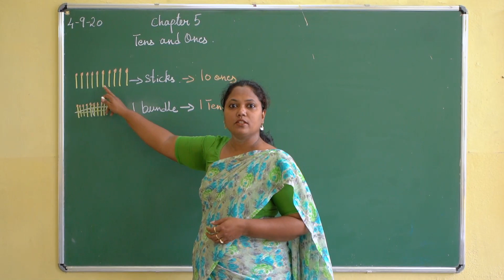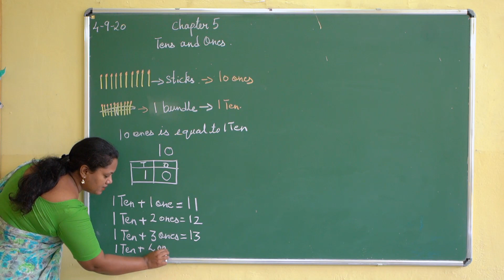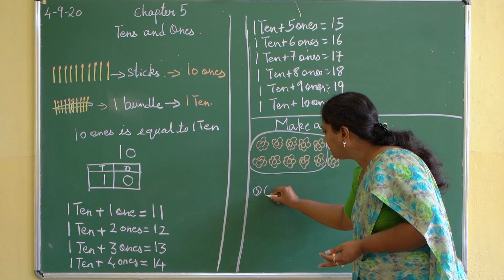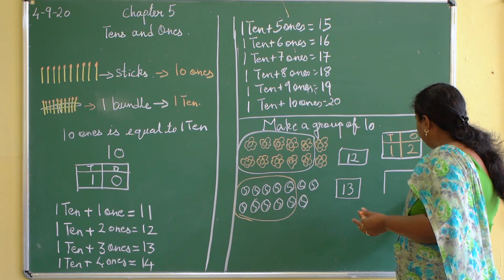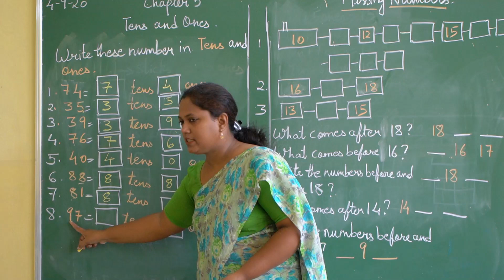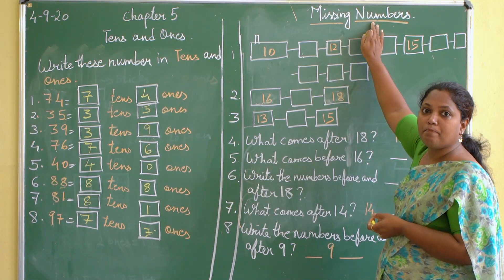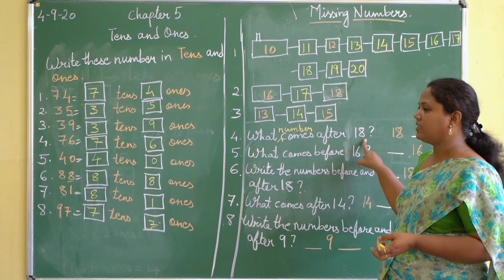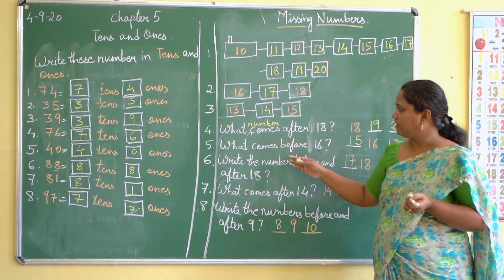Class 1 Maths- Chapter - 05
Online class Christ Church School ISC, Jabalpur